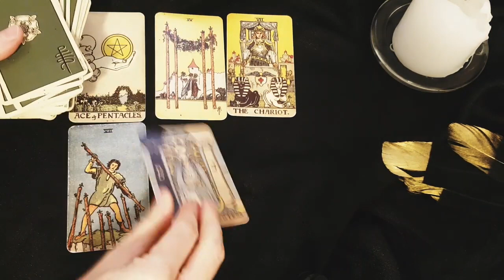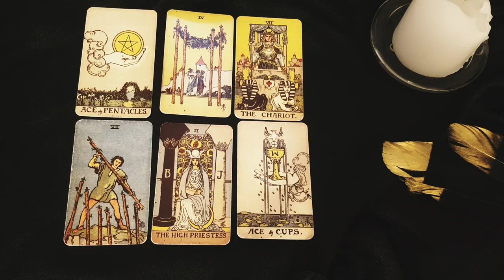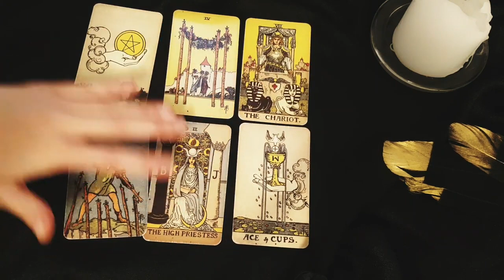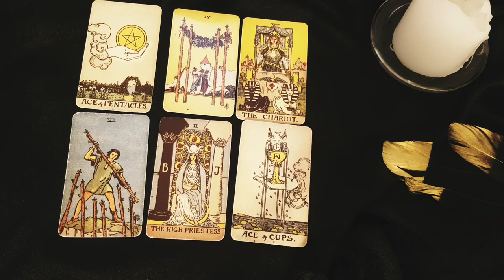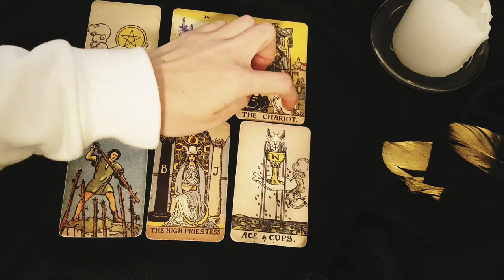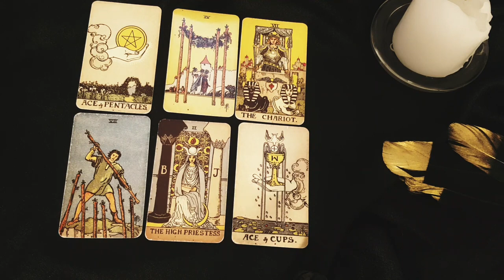SAGITTARIUS ~THEY CAN'T GET OVER YOU!! 🤯🔥 THEIR MIND THINKS ABOUT YOU 24/7!!👀 JULY 11TH - 17TH TAROT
Thanks for tuning into watch  THEY CAN'T GET OVER YOU! THEIR MIND THINKS ABOUT YOU 24/7! 4-10th JULY 2022 TAROT READING